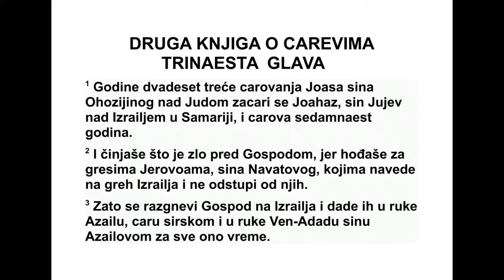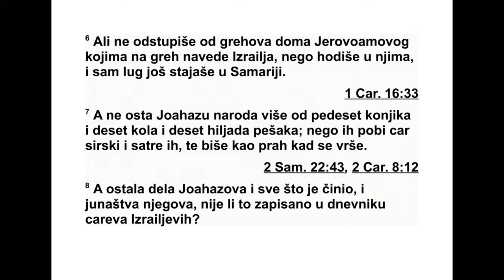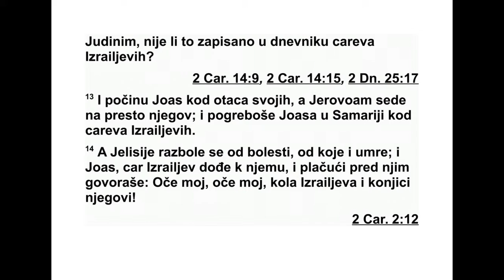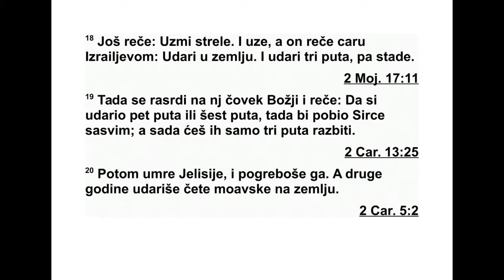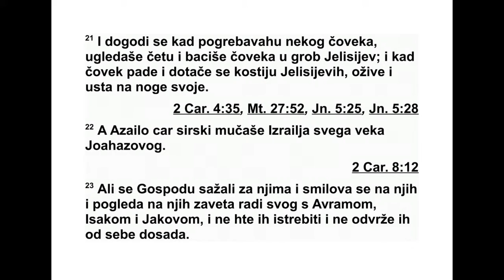DRUGA KNJIGA O CAREVIMA TRINAESTA GLAVA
13 Двадесет и треће године владања Јо -
аса, Охозијиног сина, Јудиног цара, Јоахаз,
Јујев син, постао је цар над Израелом у Са -
марији и владао је седамнаест година. 2 Он
је чи нио оно што је зло у Господњим очима
и повео се за гресима Јеровоама, Наватовог
сина, којима је навео Израел на грех. Није
одступио од њих. 3 Господ се жестоко раз -
гне вио на Израел, тако да их је за све то
вре ме предао у руке Азаилу, цару Сирије, и
у руке Вен-Ададу, Азаиловом сину.
4 Али Јоахаз је умилостивио Господње ли -
це и Господ га је услишио, јер је видео не во -
љу Израела зато што га је тлачио цар Сири -
је. 5 Зато је Господ дао Израелу спаситеља,
тако да су се Израелови синови ослободили
си риј ске власти и наставили да живе у сво -
јим домовима као и раније. 6 Али нису од -
сту пили од греха Јеровоамовог дома којима
је Јеровоам навео Израел на rpex, него су
устрајали у његовом греху. Обредно дебло је
још увек стајало у Самарији. 7 Јоахазу је од
војске остало само педесет коњаника, десет
бојних кола и десет хиљада пешака, јер је
осталу војску цар Сирије разбио и претворио
у прах као у време вршидбе.
8 Остала Јоаха зова дела, све што је чинио
и сви његови подухвати, зар није све то за -
писано у дневницима царева Израела? 9 Јо -
ахаз је починуо код својих праочева и сах -
ранили су га у Самарији. Уместо њега почео
је да вла да његов син Јоас.
10 Тридесет и седме године владања Јоа -
са, Јудиног цара, Јоас, Јоахазов син, постао
је цар над Израелом у Самарији и владао је
шеснаест година. 11 Он је чинио оно што је
зло у Господњим очима. Није одступио ни од
једног греха Јеровоама, Наватовог сина, ко -
ји ма је Израел навео на грех, него је устра -
јао у њима.
12 Остала Јоасова дела, све што је чинио,
сви његови подухвати и како је ратовао са
Амасијом, Јудиним царем, зар није све то за -
писано у дневницима царева Израела? 13
Јо ас је починуо код својих праочева, а на
његов престо сео је Јеровоам.* Јоас је био
сахрањен у Самарији код царева Израела.
14 Кад се Јелисије разболео од болести од
које је касније и умро, дошао му је Јоас, цар
Израела, и плачући над његовим лицем, ре -
као му: „Оче мој, оче мој! Израелова бојна
ко ла и његови коњаници!” 15 Јелисије му
ре че: „Узми лук и стреле.” И он узе лук и
стре ле. 16 Тада Јелисије рече цару Израела:
„Натегни лук.” Он је натегао лук, а Јелисије
је ставио своје руке на цареве руке, 17 и ре -
као: „Отвори прозор према истоку.” Он га је
отворио. На крају Јелисије рече: „Одапни
стре лу!” И он ју је одапео. Затим Јелисије ре -
че: „Господња стрела спасења, стрела ко ја
спасава од Сирије! Код Афека ћеш пот пуно
поразити Сирију.”
2. ЦАРЕВИМА 12,10 - 13,17 288
*13,13 Ради се о Јеровоаму II.
18 Онда рече: „Узми стреле.” Кад је цар
Из раела узео стреле, Јелисије му рече: „Уда -
рај о земљу.” Он је ударио три пута, а онда
је стао. 19 Тада се Божји човек наљути на
ње га и рече: „Треба ло је да удариш пет или
шест пута! Тада би потпуно поразио Сирију,
а овако ћеш само три пута разбити Сирију.”
20 Затим је Јели сије умро и сахранили су
га. Чете моавских разбојника обично су по -
чет ком године напа дале земљу. 21 Кад су
јед ном неки људи сах ра њивали једног чове -
ка, угледали су раз бојнике па су бацили мрт -
ва ца у Јелисијев гроб и отишли. Кад се мрт -
вац дотакао Јели сијевих костију, одмах је
ожи вео и стао на своје ноге.
22 Азаило, цар Сирије, тлачио је Израелце
докле год је био жив Јоахаз. 23 Али Господ
им се смиловао и био је мило срдан, и пог ле -
дао је на њих ради свог савеза с Аврамом,
Исаком и Јаковом. Није хтео да их истреби и
није их одбацио од свог лица до сада. 24 На
крају је Азаило, цар Сирије, умро, а уместо
њега почео је да влада његов син Вен-Адад.
25 Јоас, Јоахазов син, вратио је из руке ВенАдада,
Азаиловог сина, гра дове које је Аза и -
ло у рату узео његовом оцу Јоахазу. Јоас га
је три пута пор